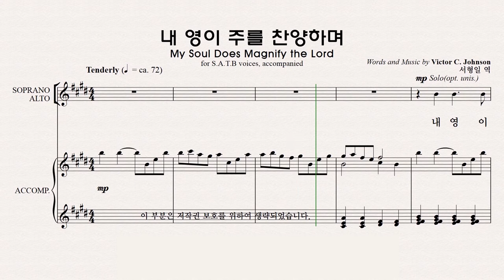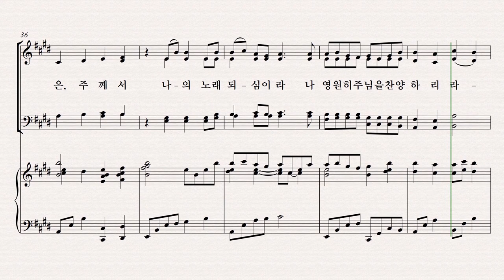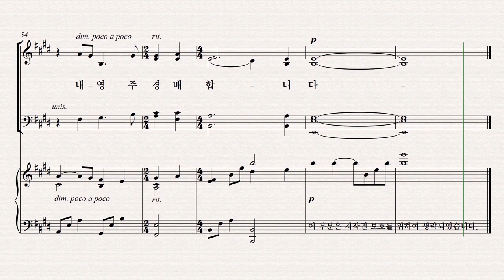[성탄절 칸타타] 베들레헴의 이야기 파트연습 4. 내 영이 주를 찬양하며 - Bass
4. 내 영이 주를 찬양하며 - Bass 파트연습 영상입니다.